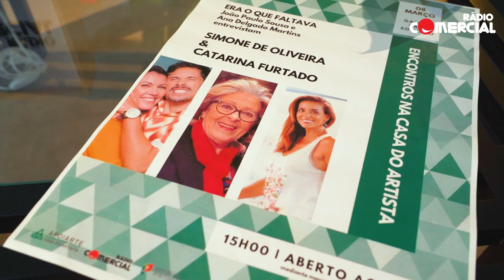Especial Dia da Mulher: Simone de Oliveira e Catarina Furtado no Era o Que Faltava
O evento decorreu na Casa do Artista e contou com a presença de vários ouvintes! Obrigado!